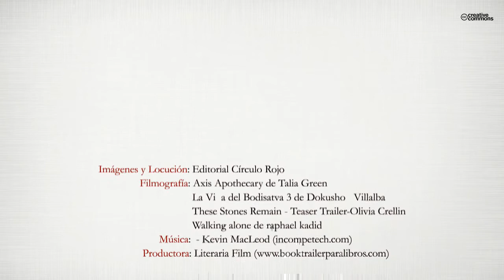Las sandalias del buscador (Booktrailer) - Editorial Círculo Rojo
“Debo decir que la obra de Raúl Santos Caballero rezuma honestidad y veracidad, como no podría ser de otra forma viniendo de él. Esa actitud sincera, esta energía noble es la que impregna su trabajo y le confiere validez y sentido. Por ello recomiendo al lector que utilice el libro para liberarse de su burbuja y atravesar la estructura que le separa de la visión lúcida, para así, poder adentrarse a los senderos que de ella divergen: la bondad, la generosidad y el amor. Las verdades y las respuestas útiles sólo surgen de la propia experiencia, pero es de agradecer que los buscadores como Raúl compartan, de forma tan bella como él lo hace, parte del camino transitado.¨ Tres años de investigación en todo lo que envuelve la psicología y la mística del ser humano, se recopila en esta obra donde el lector podrá sumergirse en artículos esenciales como ¨La paciencia¨, ¨El sentimiento de culpa¨, o ¨La soledad¨. En otros más reflexivos como ¨La muerte¨, ¨La amistad¨, o ¨La autoestima¨. Y también en artículos que tratan de atravesar la realidad aparente como ¨La despersonalización¨, ¨La desrealización¨, o ¨El destino¨. Reflexiones que nacen de un sentimiento de búsqueda y de la propia experiencia, con el fin de arrojar luz y facilitar, en lo posible, el sendero a todo aquel que sienta una llamada hacia la indagación. Además de artículos inéditos que sólo encontrará en este libro, se incluyen las entrevistas en exclusiva del escritor, músico y profesor de yoga Chema Vilchez, y de la psicóloga y escritora Mª Jesús Álava Reyes.